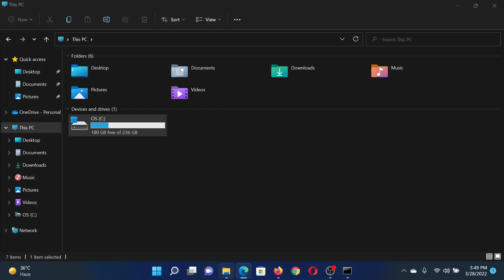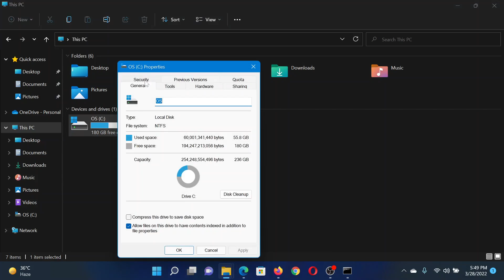Error 0x00000000, The operation completed successfully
When copying a file, if you receive Error 0x00000000, The operation completed successfully message on a popup box, you may not be able to complete your task. The options available are Try again or Cancel. Follow these suggestions and see if they solve your issue and let you copy or modify files according to your requirements.

An unexpected error is keeping you from copying the file. If you continue to receive this error, you can use the error code to search for help with this problem. Error 0x00000000: The operation completed successfully

Here are a few fixes and suggestions:

1] Use System File Checker tool

2] Safe Mode

3] Take Full Control

4] Change account type

5] Scan PC with antivirus

Timecodes:
0:00 Intro
0:24 SFC Scan
0:46 Reboot in Safe Mode
0:53 Take full control of C drive